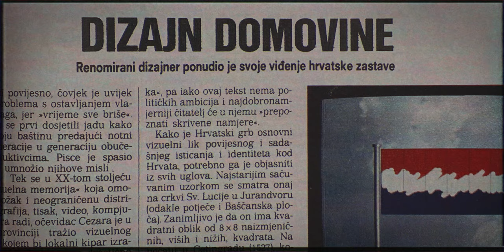Zastava / The Flag (2022) | Official Trailer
Dokumentarni film Zastava (2022) vraća gledatelje na temu suvremenog identiteta Republike Hrvatske propitkujući kroz povijesne okolnosti, vizualnu sociologiju, dizajn, veksilologiju, hrvatsku zastavu te kolektivnu svijest poimanja i značenja zajedničkog identiteta suvremenih Hrvata.

Svaka država želi stvoriti snažan, atraktivan i drugačiji vizuani identitet koji će je razlikovati od ostalih. Koji je vizualni identitet Hrvatske?

Kroz stavove stručnjaka film pronalazi paradigmatično značenje vizualnog ključa.

U filmu se pojavljuju veksilolog i predsjednik Hrvatskog grboslovnog i zastavoslovnog društva Željko Heimer, grafički dizajneri Davor Bruketa, Boris Ljubičić, Ira Payer, Iva Babaja, Božo Kokan, Marko Šesnić i Goran Turković, Alen Pavlović, sociolozi Tijana Trako Poljak i Igor Mikloušić, novinar Rene Bakalović, bivši predsjednik RH Ivo Josipović, povjesničar Vjeran Pavlaković te kustos Zbirke zastava Mislav Barić. Redatelj je Filip Filković Philatz, producent Igor Grubić, direktor fotografije Ivan Zadro, izvršne producentice Sara Jakupec i Marijana Veljović, produkcija Kreativni Sindikat.